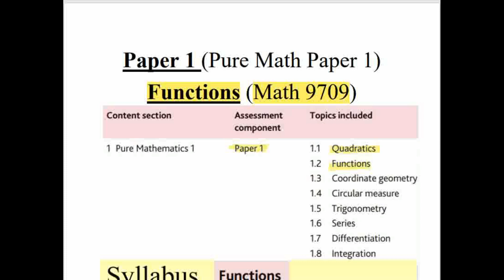Functions | Lesson 04 | Composite Function | How to solve composite functions | Math 9709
In this video we have discussed the topic Limits of functions and how to apply limits with examples.
If you have missed the previous videos you can use the following link.

Challenges faced By Engineers in job Search | Role of CV and Cover letter for job | Session 1
For Part1: Dudipatsar Lake ( Part 1) | Kaghan Valley to Noori top | Noori top is a terrifying road in Pakistan
For Part2: Dudipatsar Lake ( Part 2) | Noori top to Saral Lake via Jalkhad Bypass | Saral Lake | Noori top
For Part3: Dudipatsar Lake ( Part 3) | Trekking from Saral Lake to Dudipatsar Lake| Saral Lake | Queen of lakes
For Part 4: Dudipatsar Lake ( Part 4) | Visit to Dudipatsar Lake| Queen of lakes | Most beautiful Lake of kaghan
For Part 5: Dudipatsar Lake ( Part 5) | Complete travel guide to Dudipatsar Lake | Dudipatsar Lake terk